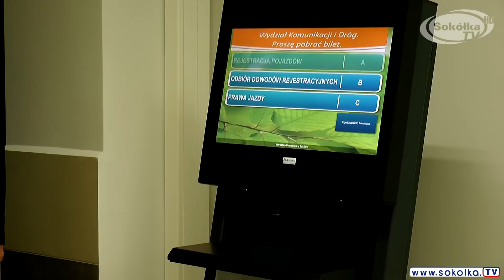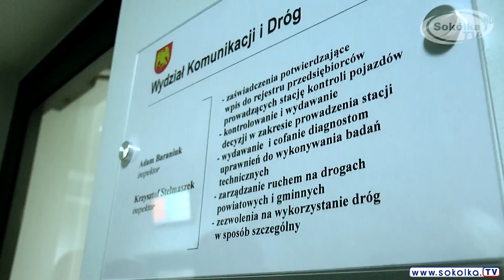Starostwo Powiatowe w Sokółce po remoncie